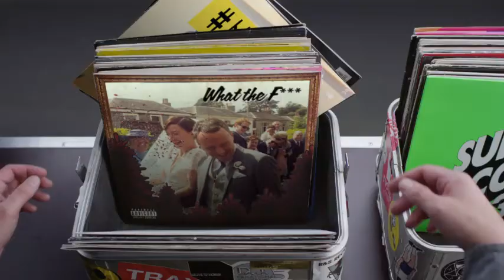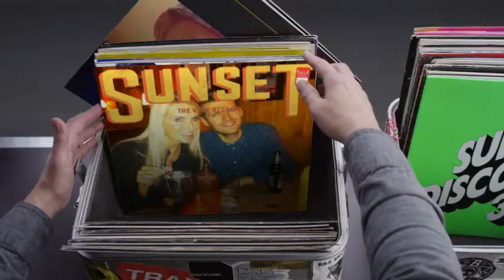Hashtag My Ass - Sjyeates Record Box